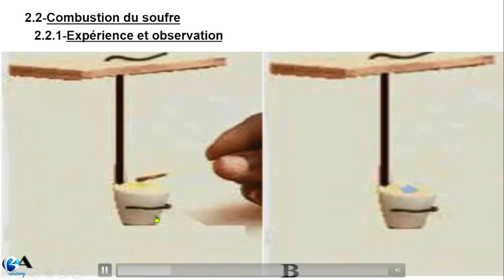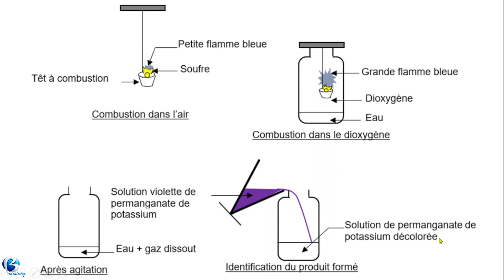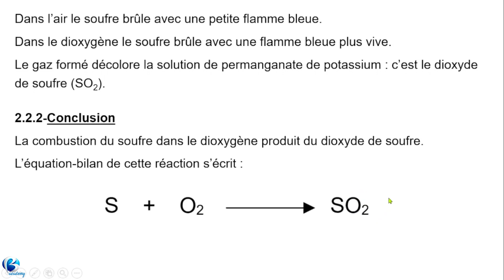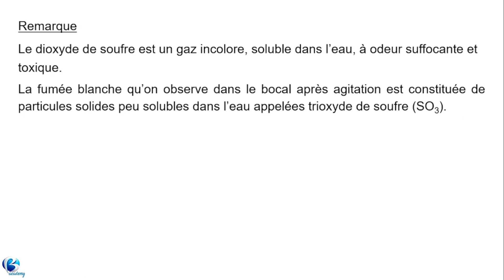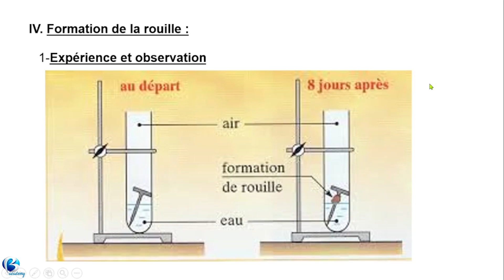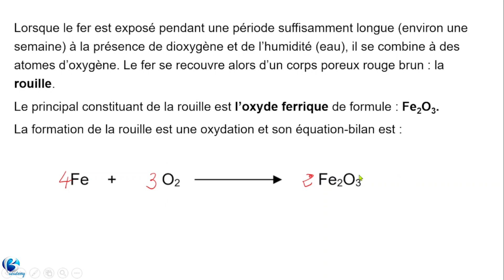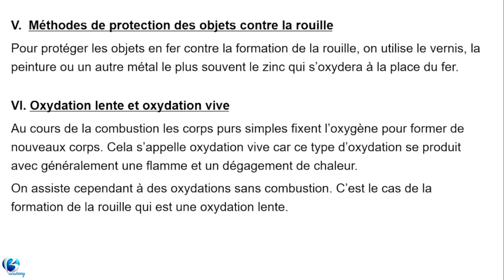PHYSIQUE-CHIMIE-3e-OXYDATION DES CORPS PURS SIMPLES – VIDEO DE COURS N°3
L'oxydation des corps purs simples est un domaine de la chimie qui étudie les réactions chimiques dans lesquelles les corps purs simples sont oxydés par des agents oxydants (comme l'oxygène). Ces réactions chimiques sont importantes pour comprendre les processus naturels comme la corrosion des métaux, mais elles ont également des applications pratiques dans les domaines tels que la métallurgie, la chimie de l'environnement et l'énergie.

Dans ce cours, qui est le chapitre 10 de physique-chimie de 3e au collège en côte d’Ivoire, nous allons examiner les principes fondamentaux de l'oxydation du soufre, de l’oxydation lente du fer ou formation de la rouille ou formation de l’oxyde ferrique, nous allons explorer les applications pratiques de ces réactions.
Je vous montrerai comment écrire les équations bilans de ces réactions chimiques en vous expliquant la conservation de la matière. Je vous expliquerai le test d’identification des produits de ces réactions chimiques.
 Nous allons explorer les applications pratiques de ces réactions, y compris la corrosion des métaux, la production d'énergie et les technologies de traitement des déchets.
la formation de la rouille ou formation de l’oxyde ferrique, la protection des métaux contre la rouille.

Pour voir toutes les vidéos sur Facebook, cliquez sur le lien suivant
Pour visiter le site internet de la Bacademy Cliquez su ce lien
Pour voir le catalogue de toutes les leçons et communiquez sur WhatsApp avec nous directement cliquez sur le lien